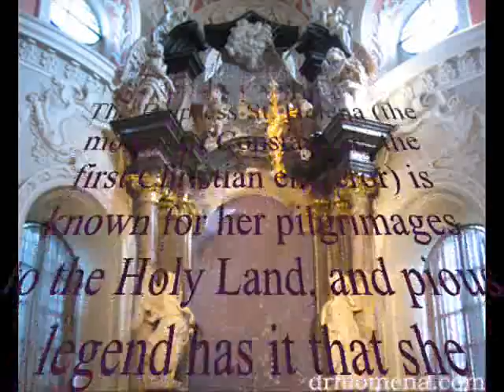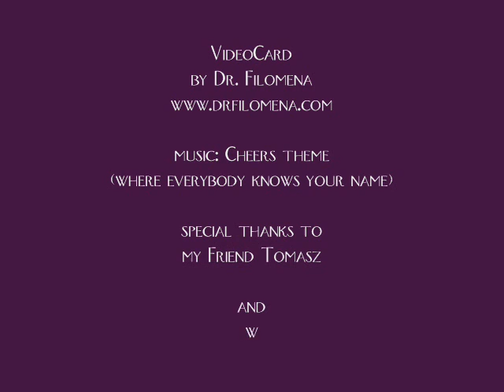Chapel holding the Holy Robe in Trier, Germany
The Empress St. Helena is known for her pilgrimages to the Holy Land, and pious legend has it that she brought back the Holy Robe of Christ from Jerusalem and entrusted it to her son's new church at Trier. The Holy Robe is the seamless garment said to be worn by Christ during the Crucifixion.

It first makes an appearance in written documents in the 12th century; it was first displayed at the church in the 16th century for a period of 23 days, during which more than 100,000 pilgrims came to venerate it. It has been periodically displayed since then, attracting ever-larger crowds. The last exposition of the relic, for three weeks in 1933, drew 2 million pilgrims. In 1959, the relic was sealed in a splendid shrine in its own chapel, where it remains today.